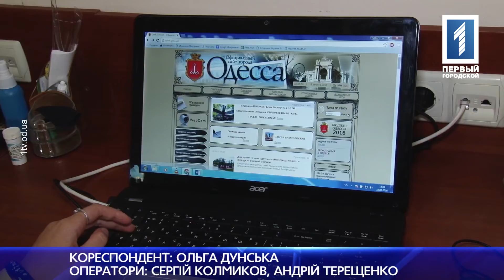Мерія представила доопрацьований план розмежування території міста – так званий зонінг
Чиновники кажуть – врахували більшість зауважень та рекомендацій громадськості. А от самІ активісти обурені – вважають, що нова редакція майже нічим не відрізняється від попередньої. Перевірити що правда, а що ні не вдалось – виявилось, що вже наступного дня після презентації проект зник. Тим не менш, скандальний документ планують винести на розгляд найближчої сесії міської ради. Більше розповість Ольга Дунська.